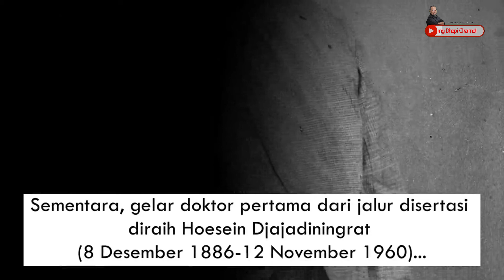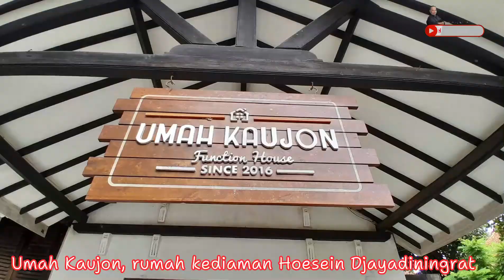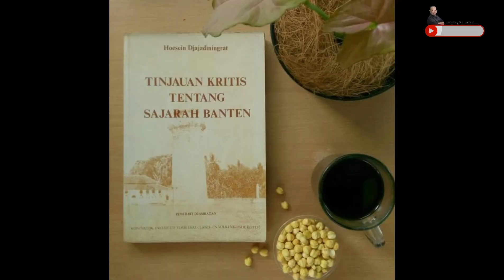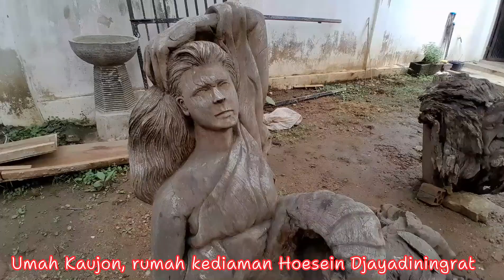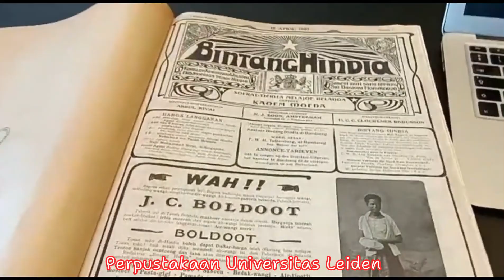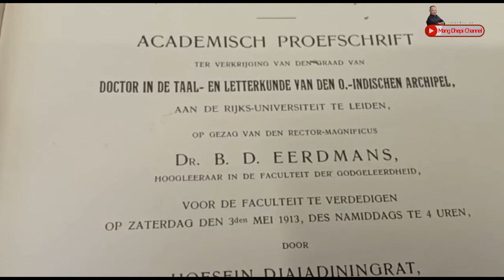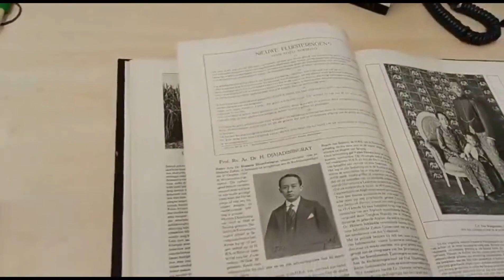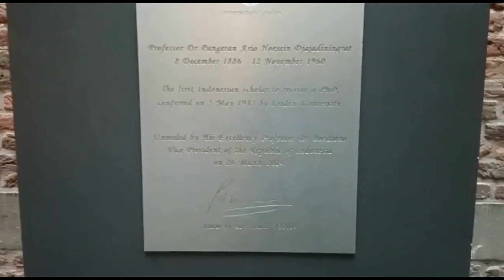Tokoh Banten I PANGERAN ARIA HOESEIN DJAJADINIGRAT I Banten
Beliau Prof. Dr. Pangeran Aria Hoesein Djayadiningrat atau lebih dikenal sebagai Hoesen Djajadiningrat adalah sejarawan, sastrawan, dan guru besar. Ahli tentang keislaman (islamologi). Lahir di Kramatwatu, Serang, Banten, pada tanggal 8 Desember tahun 1886, dan meninggal di Jakarta, pada tanggal 12 November tahun 1960 saat usia 73 tahun. Anak pasangan dari Raden Bagus Jayawinata (Rd. Bagoes Djajawinata) yang berpikiran maju, sekaligus menjadi wedana Kramatwatu yang kemudian menjadi bupati Serang dan anggota Volksraad, kelahiran Pandeglang, sedangkan ibunya Ratu Salehah yang berasal dari Cipete Serang. Keduanya memiliki garis kebangsawanan Kesultanan Banten. Hoesein mempunyai delapan saudara kandung yaitu; Achmad, Muhamad, Hasan, Hadijah, Lukman, Sulasm, Hilman, dan Rifki. Prof. Dr. Hoesein Djajadiningrat, adalah orang Indonesia pertama yang mendapat gelar akademik tertinggi pada tahun 1913 di Universitas Leiden, Hoesein seorang aktivis SI (Serikat Islam) dan menjadi presiden SI pada tahun 1930. Hoesein merupakan salah satu pelopor tradisi keilmuan di Indonesia. Ketika masih remaja, ia dikenal sebagai pemuda yang pintar. Hoesein Djajadiningrat dapat disebut sebagai pionir historiografi Indonesia dalam bidang sejarah. Beliau telah menulis sebuah studi yang menarik mengenai Banten. Dalam studi itu dengan teliti ia menggunakan metode kritikan atau kecaman dalam mengungkapkan makna dan isi dari sumber-sumber tradisional. Lepas kenyataan bahwa sarjana tersebut dapat dianggap sebagai pendasar studi sejarah Indonesia, walaupun sangat bersifat filologi. Perhatian utamanya adalah sejarah kuno dari daerah-daerah tertentu.

Kakak Hoesein, Pangeran Ahmad Djajadiningrat meneruskan jejak ayahnya menjadi bupati di Serang. Sedangkan saudaranya yang lain, ada yang menjadi tokoh Serikat Islam yang cukup berpengaruh di Jawa Barat pada masa awal pergerakan nasional. Sejak kecil Hoesein seorang anak yang cerdas, pintar dan berbakat dalam bidang ilmu baik dalam ilmu agama, maupun ilmu umum. Ditambah keluarganya merupakan bangsawan yang berpikiran maju, sangat mementingkan pendidikan modern selain pendidikan agama. Snouck Hurgronje Penasehat Urusan Agama Hindia Belanda, bertemu Hoesein, melihat bakat dan potensi yang dimiliki Hoesein, ia sangat tertarik dengan kepintarannya lalu ia mengkuliahkannya ke Universitas Leiden, di Belanda, yang merupakan salah satu universitas terbaik di Eropa hingga kini. Di bawah bimbingan Snouck itulah Hoesein meraih gelar doktor dengan disertasinya yang berjudul Critische Beschouwing van de Sadjarah Banten dengan predikat cumlaude. Disertasinya yang kemudian diterjemahkan ke dalam bahasa Indonesia berjudul Tinjauan Kritis tentang Sejarah Banten diterbitkan oleh penerbit Djambatan-KITLV 1983, setebal 400 halaman, dan dipromotori langsung oleh Snouck Hurgronje. Disertasi Hoesein telah membuka jalan bagi penelitian tentang historiografi Indonesia sehingga ia pun dikenal pula sebagai bapak metodologi penelitian sejarah Indonesia. Dialah orang Banten pertama yang menjadi guru besar, dan dikenal sebagai ahli keislaman yang terkenal pada masa hidupnya.

Menurut Silsilah, Hoesein Djajadiningrat merupakan keturunan dari Raden Wirasuta, yaitu seorang pemuda asal Baduy yang menjadi panglima perang di Kesultanan Banten yang bergelar Pangeran Astapati. Dari garis keturunan Raden Wirasuta inilah Hoesein Djajaadiningrat berasal. Dalam silsilah keluarga Hoesein Djajadiningrat, kakek dari pihak ibu Hoesein Djajadiningrat adalah keturunan Pangeran Darma Kusuma, Putera Abdul Muhasin Muhammad Zaenul Abidin, Sultan kedelapan di kesultanan Banten. Pangeran Darma Kusuma dengan semua cucunya bernama Pangeran Natabadja, Pangeran Abdul Djalal, Ratu Bagus Djamal, Ratu Bagus Ridla, dan Ratu Bagus Badjil. Ratu Bagus Badjil berputra dua orang dengan istrinya yang pertama, yakni Ratu Bagus Kahfi, dan Ratu Bagus Isfak. Anaknya yang kedua ini adalah kakek Hoesein Djajadiningrat, ayah dari ibu Hoesein Djajadiningrat.